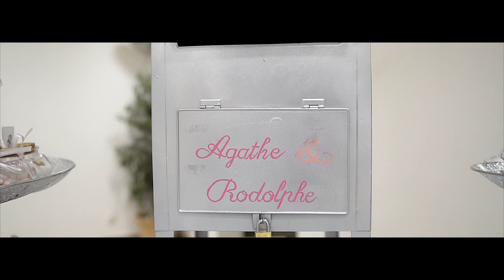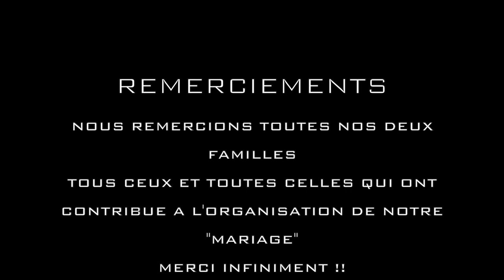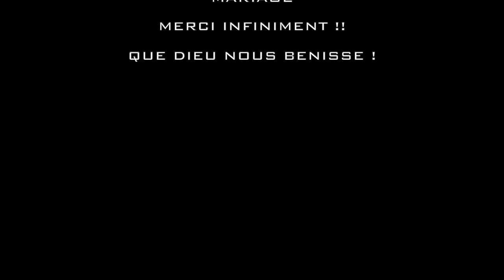HEUREUX MENAGE AGATHE + RODOLPHE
PRINCE MEDIA PRODUCTION STRUCTURE EVENEMENTIELLE
PAGE FACEBOOK: prince media production
SNAP: amiraldek

ASSUREZ VOUS QUE VOS PLUS BEAUX MOMENTS DE SOUVENIRS [ VIDEOS + PHOTOS ] SERONT DE QUALITES PARCE QUE VOTRE SATISFACTION EST NOTRE PLUS GRANDE VALEUR !